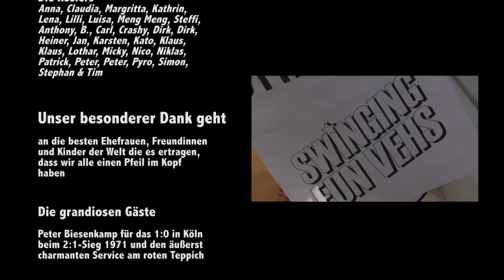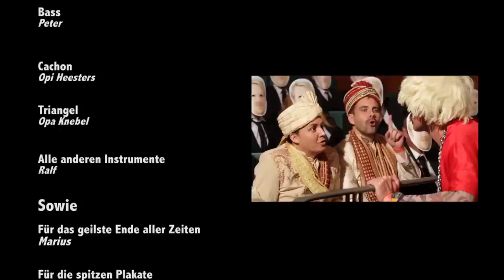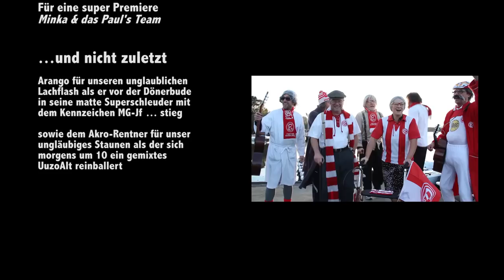Halbangst 2: Das Haus vom Veh!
Nach den ersten 125.000 Klicks (765pos/183neg.) musste sich Angus Young leider verabschieden und woanders hin. Wir danken ihm für seine super Performance und seinen legendären Satz. Eure Kommentare haben wir natürlich gesichert. Leider zeigt sich Youtube außerstande, die bisherigen Klicks zu erhalten. Macht nix. Ist auch nur eine überbewertete Maschine. Wir zählen also ab hier neu: +125.000!
ZUM INHALT: Nach dem überraschenden Erfolg von "Halbangst" nun ein weiteres Machwerk aus dem Genre Musik-Horror - wieder mit Else & die Anderen: "Halbangst2: Das Haus vom Veh". Inhalt: Else (überzeugend: Else als Else) & die Anderen (gewohnt souverän: Die Fortuna-Rentner) haben es wieder mit scheinbar mächtigen Gegnern zu tun - dieses Mal sogar in der ersten Liga: Der reinste Horror. Veh, Hübner, Bruchhagen: Die Erinnerungen an den Psychothriller gegen Eintracht Frankfurt im Frühjahr 2012 sowie die Begleitumstände sind noch frisch und die Wunden längst nicht verheilt. Da trifft es sich gut, dass überraschend prominente Unterstützung aus allen Ecken und Epochen der glorreichen Fortuna-Geschichte naht und dem Spuk ein Ende bereitet ... Spannend bis zum Schluss überzeugt der zweite Teil der Halbangst-Trilogie durch unvorhersehbare Wendungen in einem engmaschigen Dickicht aus Horror, Slapstick und Musik.

Der Songtext:

Wir sind hier gebor'n und laufen auf den Rasen,
lieben die Fortuna - mit uns ist nicht zu spaßen.
Der Denunziant kennt jede Schwalbe hier beim Namen.
Armin Veh´s Gejammer ist von keinem zu ertragen.

Die Sonne blendet, Beister fliegt vorbei,
kurz vor'm Abschluss, doch da steht ein Bein.
Dann ein Strafstoß, der ist für Jens gemacht!
Die Chance wartet und er holt sie ab!

Der Veh heult an der Seite, ich hab Rückenwind!
Ein Ultrachor mit Fackellicht, der für uns singt!
Ich lehne mich zurück und lach ins Hertha-Blau,
ich schließ' die Augen und steig´ einfach wieder auf.

Und am Ende der Straße steht das Haus vom Veh.
Tempotaschentücher liegen auf dem Weg.
Er nennt uns Schauspieltruppe, bis zum Wiederseh´n.
Alle komm'n vorbei, er braucht nicht rauszugehen...
Haus vom Veh, Haus vom Veh!

Wir sind wieder da, in unbekannten Stadien.
Fremde Gesichter, doch jeder kennt Fortunas Namen!
Alles gewinnen beim Spiel mit gezinkten Karten.
Nix verlieren, auch bei allen Auswärtsfahrten.

Hübner pöbelt dort am Spielfeldrand,
der Fortunablock ist außer Rand und Band.
doch immerzu werd' ich von Veh verfolgt.
Heut sind wir zu Besuch, er hat's nicht anders gewollt.

Ich lad die alten Vögel und Verwandten ein,
und auch Bruchhagen fängt vor Freude an zu wein'n.
Wir singen, mach´n die Humba und wir saufen Schnaps,
und feiern eine Woche jede Nacht.

Das Gejammer hallt schrill aus dem Haus vom Veh,

Hier bin ich gebor'n, denk` gerad zurück an Beister.
Hab taube Ohr'n, 'nen weißen Bart und wir sind Meister.
50.000 Rentner schneiden Stücke aus dem Rasen,
Wenn ich so daran denke, kann ich's eigentlich kaum erwarten.